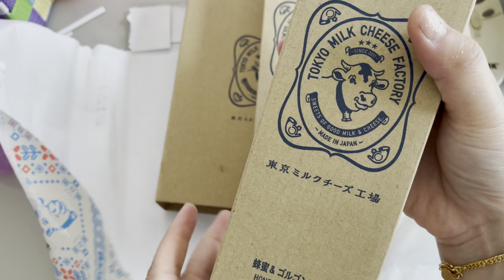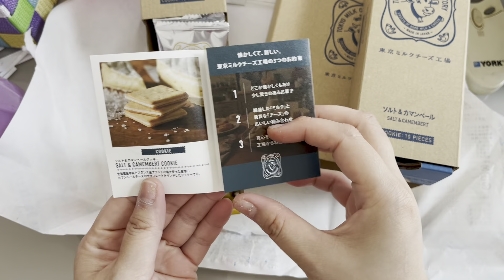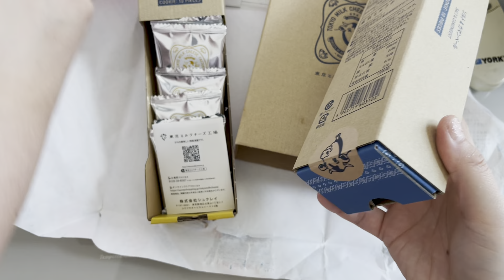【日本零食开箱试吃】 #10: Tokyo Milk Cheese Factory